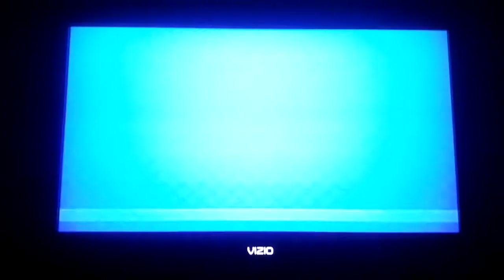Mario Super Sluggers Daisy Flowers (P1) VS. Wario Muscles (CPU) in Wario City Day (3rd Part)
Daisy VS Wario is Requested by Ben Roketta. This is a video of the Third Part of Daisy VS Wario in Wario City Day for Mario Super Sluggers.